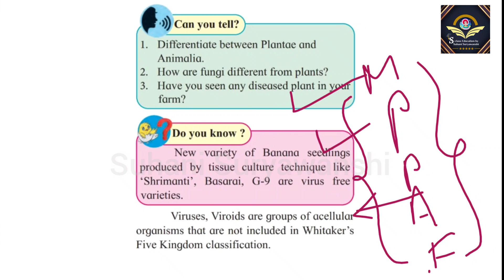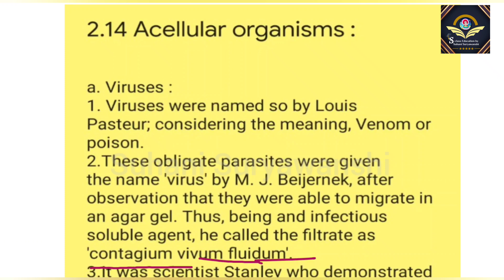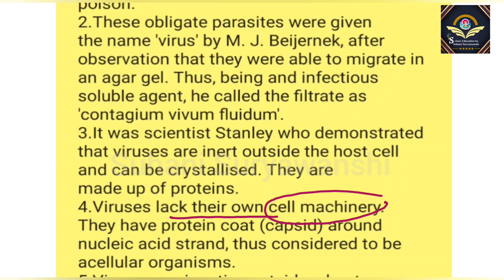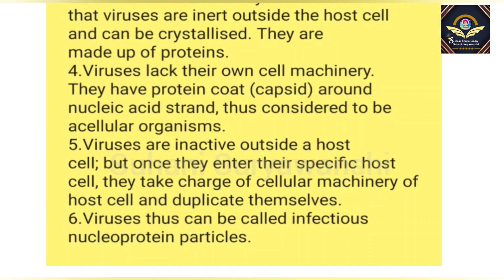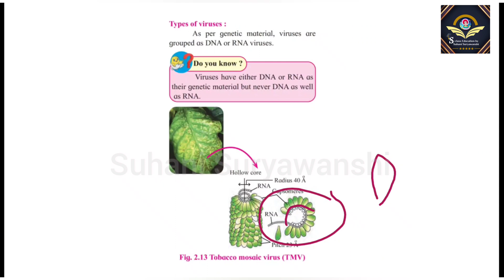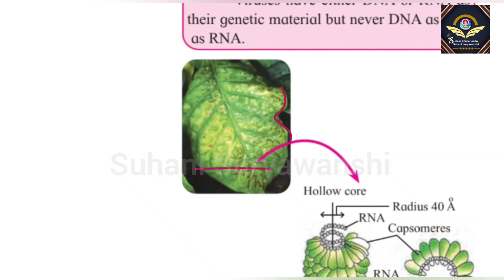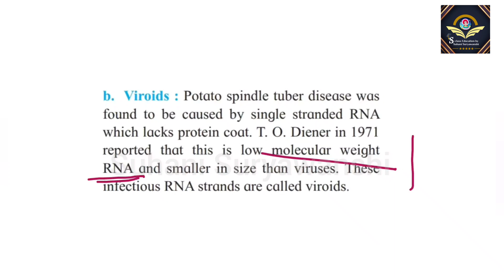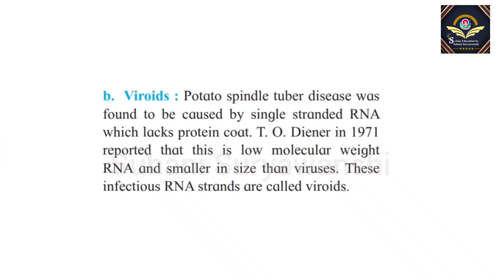11th std Biology Systematics of Living organisms Viruses and Viroids 11std Biology Viruses & Viroids